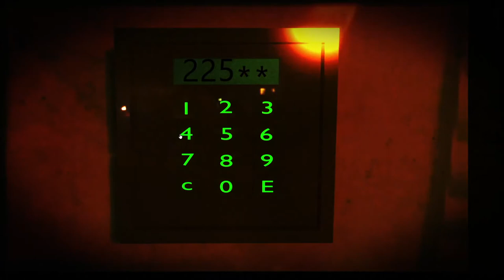The Alp Trailer - Online Escape Room